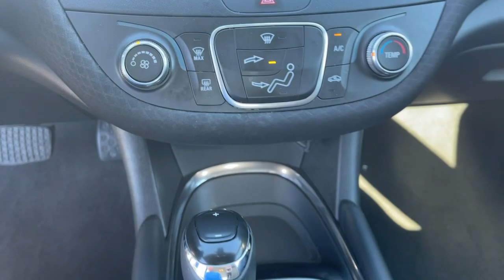2018 Chevrolet Malibu Riverside, Temecula, Loma Linda, Orange County, Corona, CA VP4254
Mosaic Black Metallic Used 2018 Chevrolet Malibu available in Corona, California at Cardinale Way VW Corona. Servicing the Riverside, Temecula, Loma Linda, Orange County,  CA.

Clean CARFAX. Mosaic Black Metallic 2018 Chevrolet Malibu LT FWD 6-Speed Automatic 1.5L DOHC CLEAN CARFAX, LOCAL TRADE, ** MANAGER SPECIAL **, NAVIGATION, BLUETOOTH, MP3 CAPABLE, REAR VIEW CAMERA, Malibu LT, Jet Black Cloth.brbrRecent Arrival! Odometer is 735 miles below market average! 27/36 City/Highway MPGbrbrAwards:br  * 2018 KBB.com 10 Best Sedans Under $25,000   * 2018 KBB.com 10 Most Awarded BrandsbrExperience the CardinaleWay difference. We develop outstanding relationships were everybody wins. Prices do not include dealer installed Protection Package for $1485.00. Proudly serving Inland Empire, Corona, Riverside, Ontario, San Bernardino, Chio, Chino Hills, Norco, Orange County, Yorba Linda 92882.